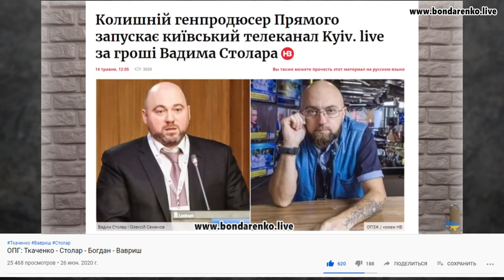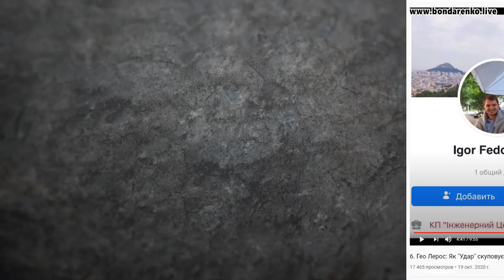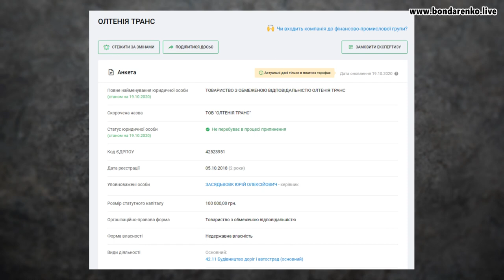За вкиданням Гео Лероса стоїть Вадим Столар та Андрій Пальчевський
4 місяці тому я вже знав, що буде зараз: Гео Лерос буде картинкою телеканала народного депутата від прокремлівської партії ОПЗЖ – Вадима Столара, та головною балакучою "головою" її власника.
Схема ОПГ вийшла, як я і зазначав - Гео Лерос - Богдан - Столар - Вавриш, але поспіхом, у ролику я забув нагадати про ще одного фігуранта, якого не можна забувати - це Андрій Портнов, який дуже тісно пов'язаний з Богданом.
Те що Гео Лерос зробив вкид на передодні виборів говорить про звичайну політичну заказуху, і з цим не поспориш.
Що до умовиводів Лероса у його відеоролику, то з таким же успіхом він може залишити їх при собі. "Підкупом виборців" тут і не пахне, бо аби хоч трохи "пахло" - вже б була кримінальна справа, як це відбувається по всій Україні - за роздану "цукерку" - УПК.
Також в роліку немає жодного слова від Кличка або про Кличка, тому свої передвиборчі маніпуляції Лерос може засунути в  одне місце і собі, і тому Столаровському каналу, на якому він прописався, та і усій партії ОПЗЖ разом з Пальчевським, на благо яких він зараз відпрацьовує.

Зараз ситуація, коли ми чуємо звинувачення від людини, що пов'язана з росміром - тому в мене все просто - показую напрямок на йух!

Україна повинна знати своїх антигероїв та ворогів!